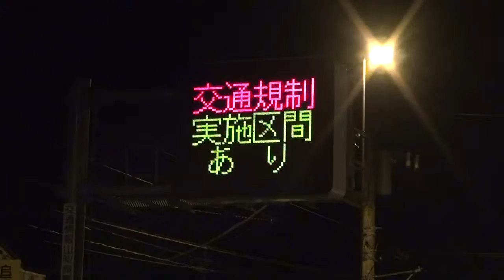吉田の火祭り2012 夏の終わりに、燃える夜